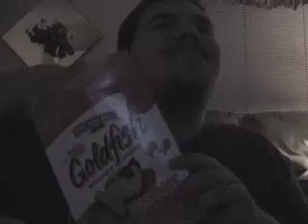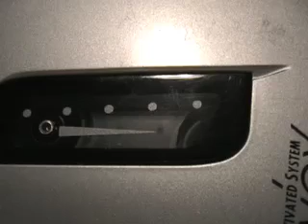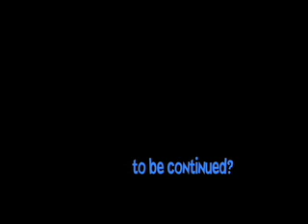Erik and Sean's Movie Reviewy: See'd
Erik and Sean saw Saw... hysterical.